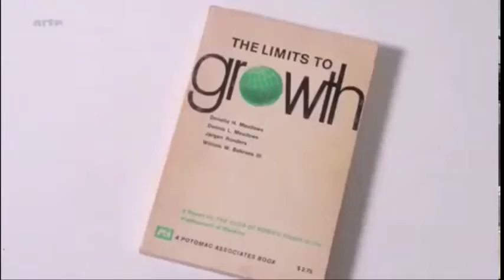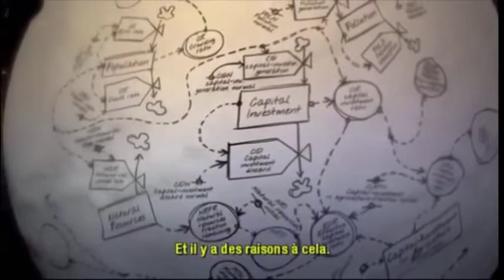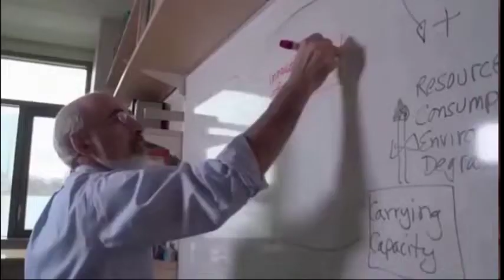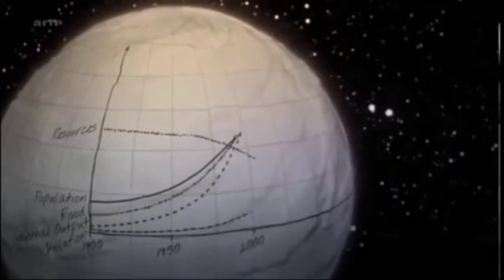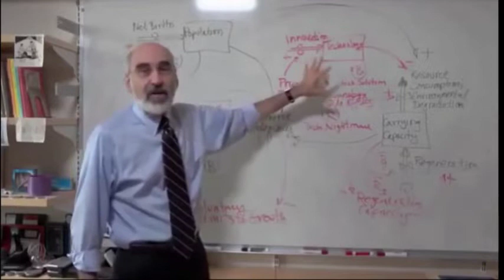Mars 1972, Alerte du MIT, Rapport au Club de Rome : Les limites à la croissance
Mars 1972, Alerte du MIT : 5 points cruciaux
Aurelio Peccei et le Club de Rome
Rapport du MIT : "The limits to growth" (Les limites à la croissance)